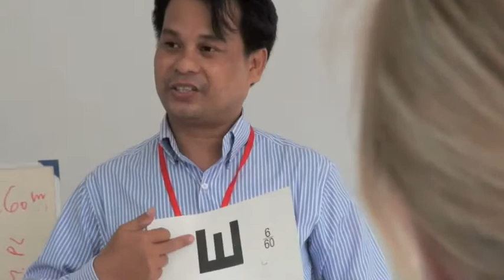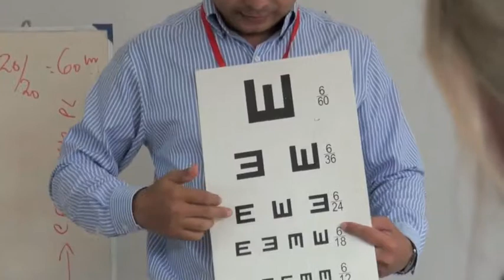The 2H Project - Sight To Life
The 2H Project - providing essential eye care to Cambodia